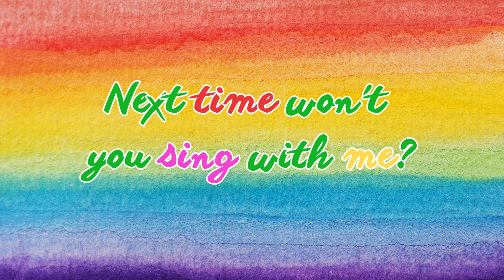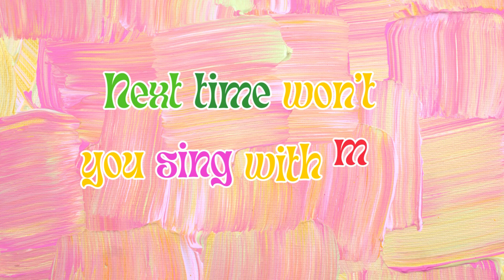ABC Song - ABC Alphabet Song for kids | Cartoons For Kids | ABC Phonics song for Toddlers